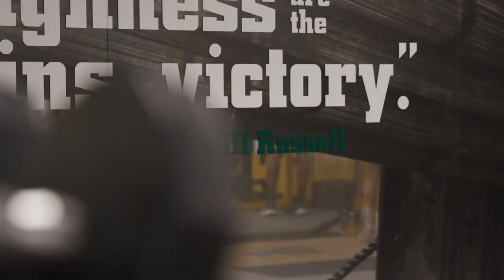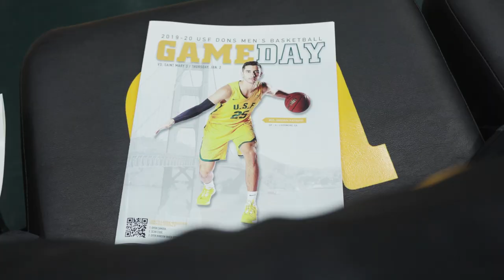Behind the Mask S6, E4 | Dons Spotlight Remu Raitanen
In this segment, we get to know men's basketball senior forward Remu Raitanen.  A four-year player who has appeared in 117 games for the Dons.  He talks about where he found his love of basketball as well as what it means to represent his country.